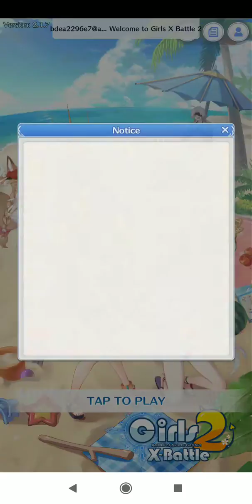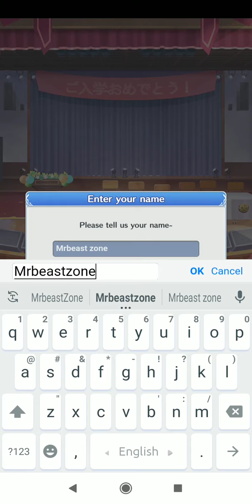Girl X Battle 2 Android Gameplay First Time !impression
Thanks For Shadow Fight Company Making This Awesome Games.